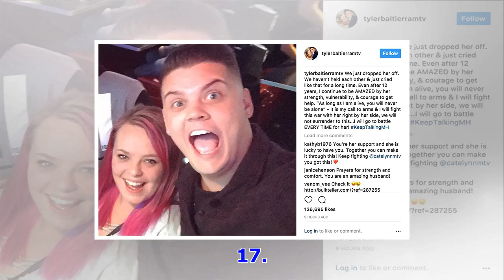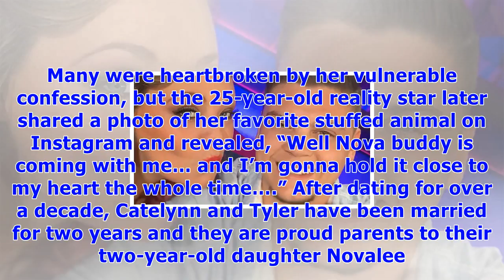Tyler baltierra praises catelynn lowell’s ‘strength’ after she enters treatment for suicidal though